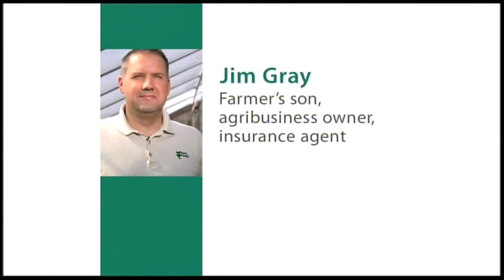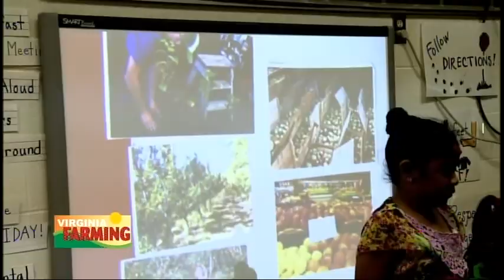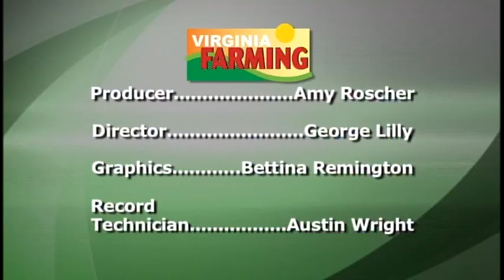Virginia Farming - February 14, 2014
Coming up on the next Virginia Farming, we'll talk to National FFA President, Virginia's own Brian Walsh. Mark Viette shares tips on getting the most out of peonies, and we'll have the Ag Calendar, a Minute in the Field video and all the ag news of the week. Hope you can tune in! VAFM1203